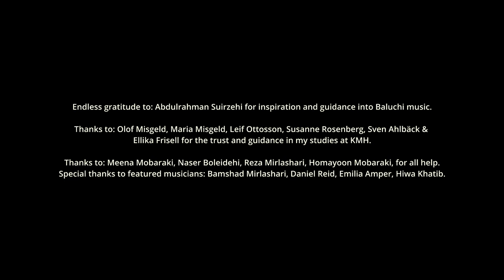Kapout Sabzien (To My Green Lovebird): A love Song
Kapout Sabzien (To My Green Lovebird)
Text and Music: Trad
Scale (Bon): Zerkeneki
This performance was taken place at The Royal Academy of Music in Stockholm

Shohaz's concert series will showcase nine Baluchi traditional songs, each belonging to a different Baluchi scale and falling under the song style "Sout." My hope is that those songs can give primarily curious musicians a simple first step to familiarity with Baluchi music tradition and Baluchi music structure. I hope those songs can attract more listeners to research and discover this musical treasure.
About Artist
Rostam Mirlashari is educated at the Royal College of Music in Stockholm and is perhaps best known as “Prince of Balochi music” and vocalist in the multi-cultural group Golbang. He has taken a rich music tradition from his hometown of Balochistan in southeast Iran, which he developed in harmony with other traditions in his various bands. The unique voice and the inner expression are his signum.

Based In: Stockholm | Education: Royal College of Music in Stockholm

Social Media Links:

Participating Musicians:

Rostam Mirlashari: - Vocals, Tanbourag
Bamshad Mirlashari - Piano, Keyboard
Daniel Reid - Saxophone, Transverse Flute
Emilia Amper - Key Harp
Hiwa Khatib - Iranian Percussion
Sound: Erik Metall
Light: Calle Lindkvist
Film: Fredrik Gille
Stage Manager: Per Sjoberg
Endless gratitude to: Abdulrahman Suirzehi for inspiration and guidance into Baluchi music.
Thanks to: Olof Misgeld, Maria Misgeld, Leif Ottosson, Susanne Rosenberg, Sven Ahlbäck &
Ellika Frisell for the trust and guidance in my studies at KMH.
Thanks to: Meena Mobaraki, Naser Boleidehi, Reza Mirlashari, Homayoon Mobaraki, for all their help.
Special thanks to featured musicians: Bamshad Mirlashari, Daniel Reid, Emilia Amper, Hiwa Khatib.